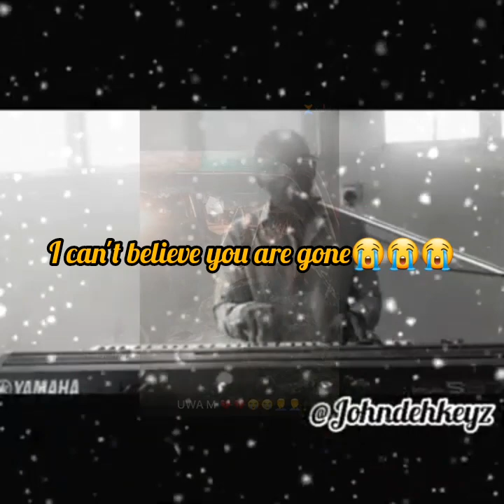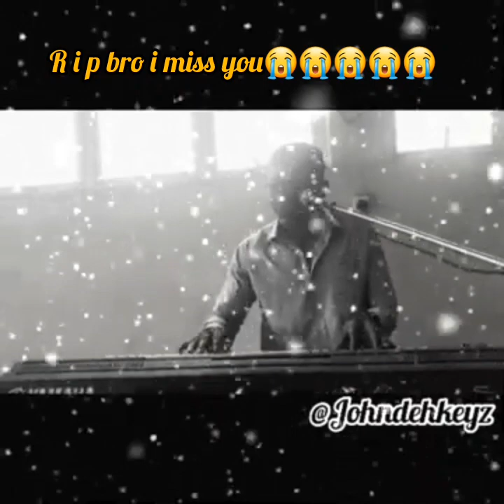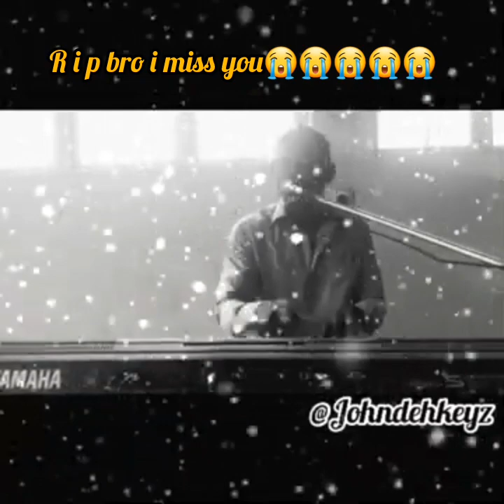Brother I can't still believe you are gone😭😭😭My heart is bleeding seriously God why should be you kC